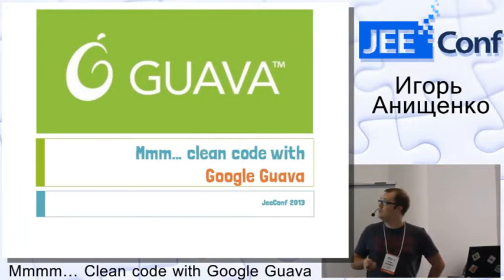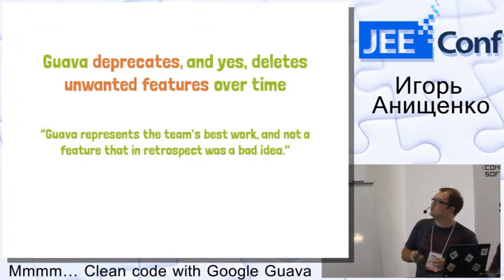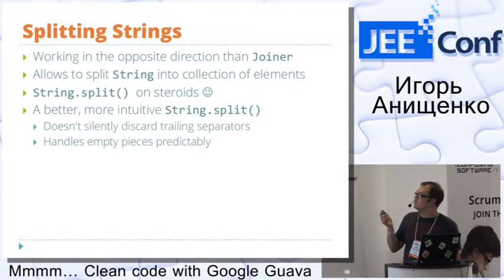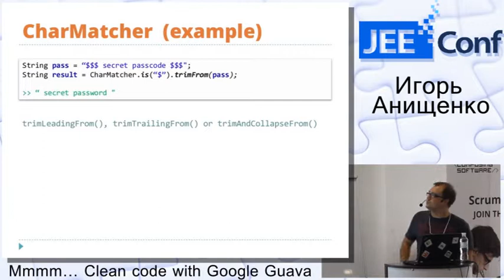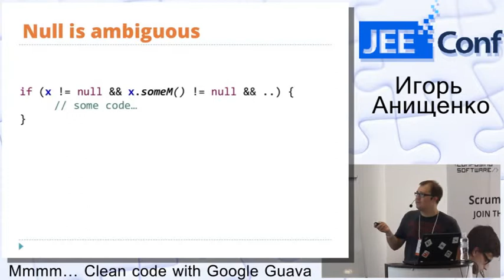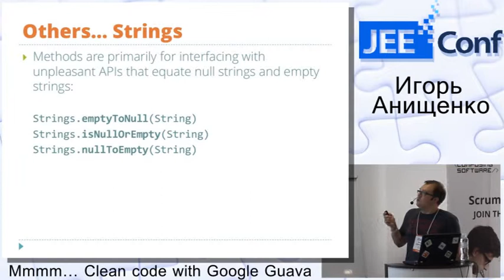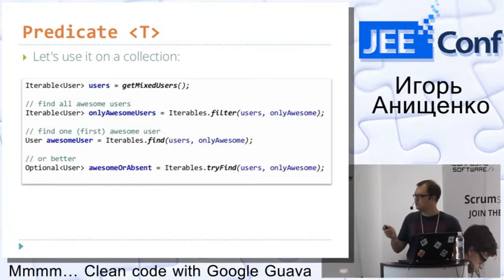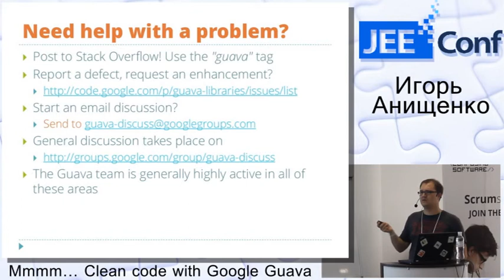Mmmm… Clean code with Google Guava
The Guava project contains several of Google’s core libraries that we rely on in our Java-based projects: collections, caching, primitives support, concurrency libraries, common annotations, string processing, I/O, and so forth. There will be the slides presenting most useful and interesting features of Guava (v.12) that makes stuff simpler, better and code cleaner. We will cover most of the com.google.common.base.* classes and basic use of functions in collection and Google collections and few other features that are part of Guava and I find them very useful. Some of you will think that there is an overlap with Apache commons – and it’s true, but Guava is built with expectation that there is a Function and a Predicate class as well as various builders which makes it really cool and simple for many use cases.